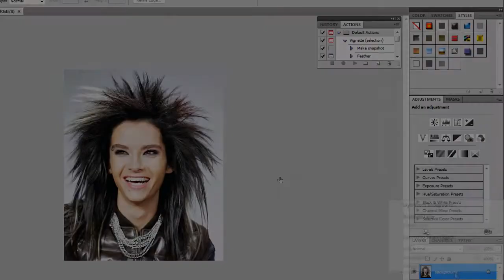Photoshop / comic book effect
isnt this a cute effect? i love it!